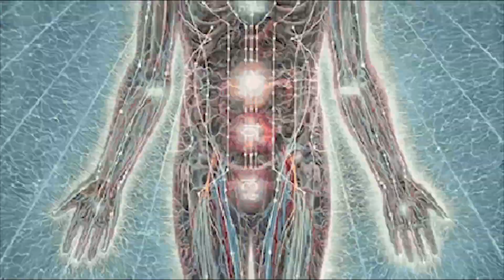SLEEP Is The ULTIMATE MEDICINE / Benefits Of Sleep (ft. Joe Rogan + Matthew Walker)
We have so many demands on our time—jobs, family, errands—not to mention finding some time to relax. To fit everything in, we often sacrifice sleep. But sleep affects both mental and physical health. It’s vital to your well-being.

Of course, sleep helps you feel rested each day. But while you’re sleeping, your brain and body don’t just shut down. Internal organs and processes are hard at work throughout the night.

“Sleep services all aspects of our body in one way or another: molecular, energy balance, as well as intellectual function, alertness and mood,” says Dr. Merrill Mitler, a sleep expert and neuroscientist at NIH.

When you’re tired, you can’t function at your best. Sleep helps you think more clearly, have quicker reflexes and focus better. “The fact is, when we look at well-rested people, they’re operating at a different level than people trying to get by on 1 or 2 hours less nightly sleep,” says Mitler.

“Loss of sleep impairs your higher levels of reasoning, problem-solving and attention to detail,” Mitler explains. Tired people tend to be less productive at work. They’re at a much higher risk for traffic accidents. Lack of sleep also influences your mood, which can affect how you interact with others. A sleep deficit over time can even put you at greater risk for developing depression.

But sleep isn’t just essential for the brain. “Sleep affects almost every tissue in our bodies,” says Dr. Michael Twery, a sleep expert at NIH. “It affects growth and stress hormones, our immune system, appetite, breathing, blood pressure and cardiovascular health.”

Research shows that lack of sleep increases the risk for obesity, heart disease and infections. Throughout the night, your heart rate, breathing rate and blood pressure rise and fall, a process that may be important for cardiovascular health. Your body releases hormones during sleep that help repair cells and control the body’s use of energy. These hormone changes can affect your body weight.

“Ongoing research shows a lack of sleep can produce diabetic-like conditions in otherwise healthy people,” says Mitler.

Recent studies also reveal that sleep can affect the efficiency of vaccinations. Twery described research showing that well-rested people who received the flu vaccine developed stronger protection against the illness.

A good night’s sleep consists of 4 to 5 sleep cycles. Each cycle includes periods of deep sleep and rapid eye movement (REM) sleep, when we dream. “As the night goes on, the portion of that cycle that is in REM sleep increases. It turns out that this pattern of cycling and progression is critical to the biology of sleep,” Twery says.

Although personal needs vary, on average, adults need 7 to 8 hours of sleep per night. Babies typically sleep about 16 hours a day. Young children need at least 10 hours of sleep, while teenagers need at least 9 hours. To attain the maximum restorative benefits of sleep, getting a full night of quality sleep is important, says Twery.

Sleep can be disrupted by many things. Stimulants such as caffeine or certain medications can keep you up. Distractions such as electronics—especially the light from TVs, cell phones, tablets and e-readers—can prevent you from falling asleep.

As people get older, they may not get enough sleep because of illness, medications or sleep disorders. By some estimates, about 70 million Americans of all ages suffer from chronic sleep problems. The 2 most common sleep disorders are insomnia and sleep apnea.

People with insomnia have trouble falling or staying asleep. Anxiety about falling asleep often makes the condition worse. Most of us have occasional insomnia. But chronic insomnia—lasting at least 3 nights per week for more than a month—can trigger serious daytime problems such as exhaustion, irritability and difficulty concentrating.

Common therapies include relaxation and deep-breathing techniques. Sometimes medicine is prescribed. But consult a doctor before trying even over-the-counter sleep pills, as they may leave you feeling unrefreshed in the morning.

People with sleep apnea have a loud, uneven snore (although not everyone who snores has apnea). Breathing repeatedly stops or becomes shallow. If you have apnea, you’re not getting enough oxygen, and your brain disturbs your sleep to open your windpipe.

Apnea is dangerous. “There’s little air exchange for 10 seconds or more at a time,” explains Dr. Phyllis Zee, a sleep apnea expert at Northwestern University. “The oxygen goes down and the body’s fight or flight response is activated. Blood pressure spikes, your heart rate fluctuates and the brain wakes you up partially to start your breathing again. This creates stress.”